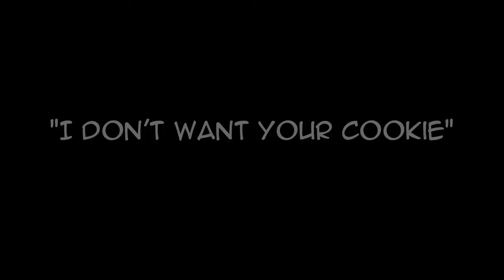WCBJ RADIO PODCAST- EP #84 - BONUS SCENES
Babyface offers Waffle a cookie and then tries to mess up the commercial segment with his singing. Check it out!!